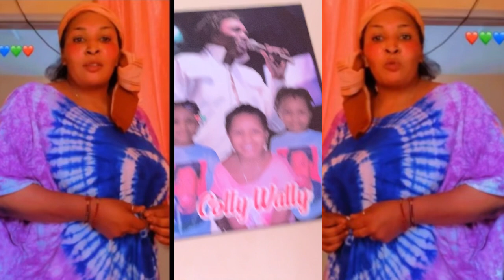Ndeyasn: un fans de wally seck: fait des teraga pour les sécurités de faramaréne Bercy pikine...